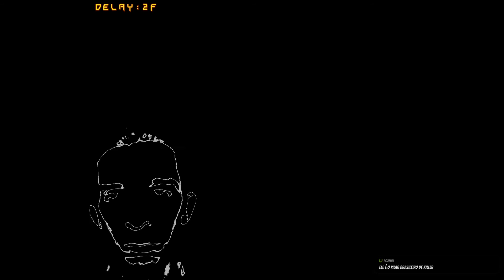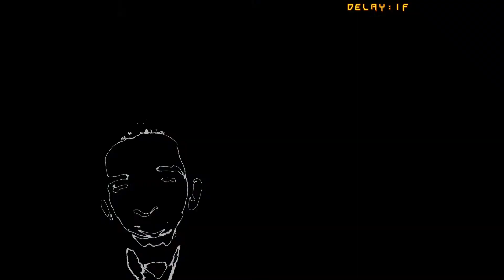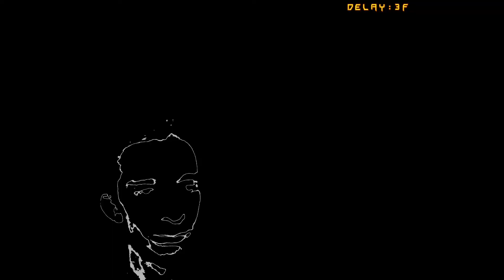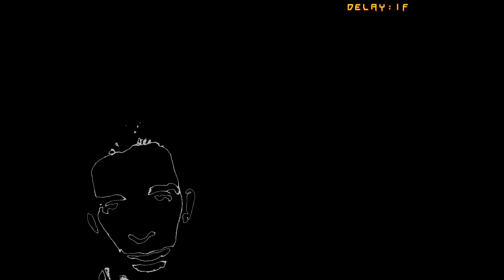Fazendo o que sei melhor - entregar a rapadura | Guilty Gear Xrd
Taxa de vitória muito alta esses tempos, bora corrigir.